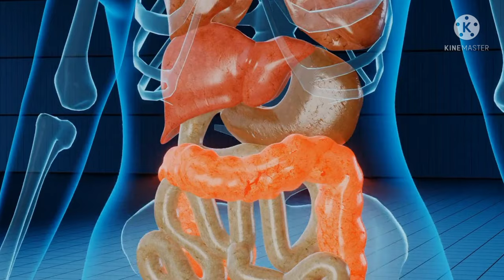Cypon Syrup | भूख बढ़ाने की दवा | cypon syrup kaise use kare | cypon syrup se kya hota hai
Cypon Syrup use dose benefits & side effects full review in hindi | भूख बढ़ाने की दवा

Flipkart :
Snapdeal :
Shopclues :

Cypon Syrup is a combination medicine used to treat loss of appetite. It is an effective appetite stimulant. It works by reducing the effect of a chemical messenger which regulates appetite.

Cypon Syrup is taken with or without food in a dose and duration as advised by the doctor. The dose you are given will depend on your condition and how you respond to the medicine. You should keep taking this medicine for as long as your doctor recommends. Let your healthcare team know about all other medications you are taking as some may affect, or be affected by this medicine.

The most common side effects are constipation, dryness in the mouth, and blurred vision. Most of these are temporary and usually resolve with time. Contact your doctor straight away if you are concerned about any of these. It can cause dizziness, so do not drive or do anything that requires mental focus until you know how this medicine affects you. Avoid drinking alcohol while taking this medicine as it can worsen your sleepiness.

Before taking Cypon Syrup, inform your doctor if you have any kidney or liver diseases so that your doctor can prescribe a suitable dose for you. Pregnant or breastfeeding women should also consult their doctor before taking this medicine.